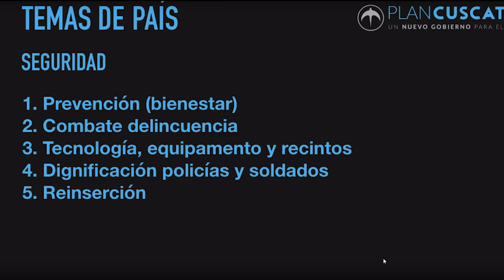Director de PNC promete capturas por ataques a policías